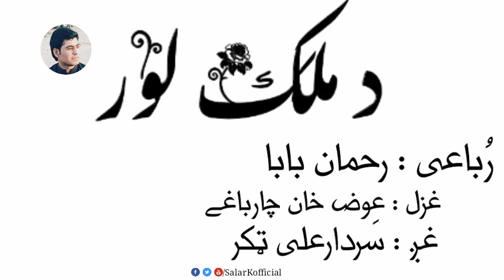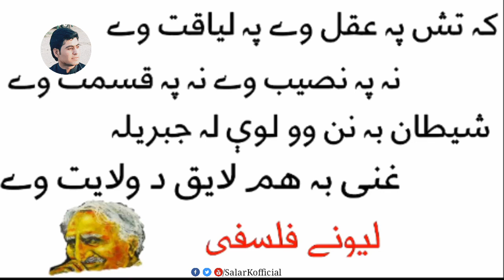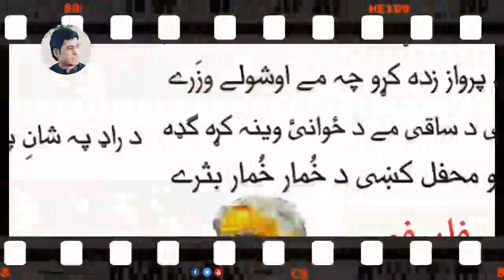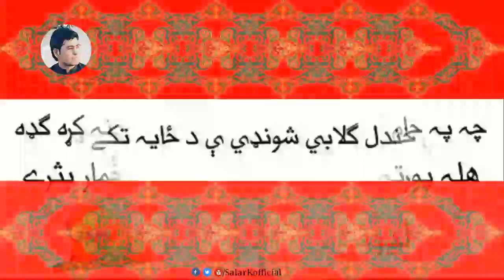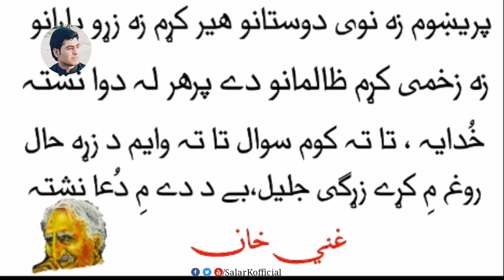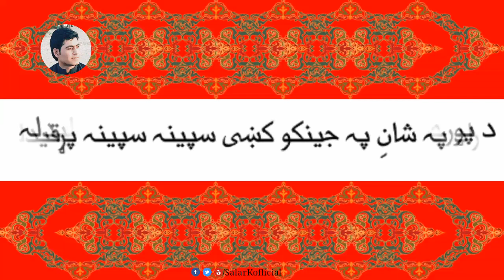da pore kali da malak loor by sardar ali takkar best pashto songs 2018 poetry by_HD